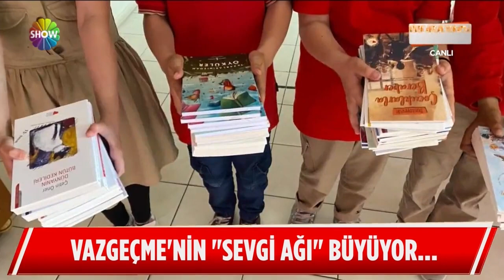Vazgeçme bu kez İzmir’de! | Didem Arslan Yılmaz'la Vazgeçme | 27.05.2022